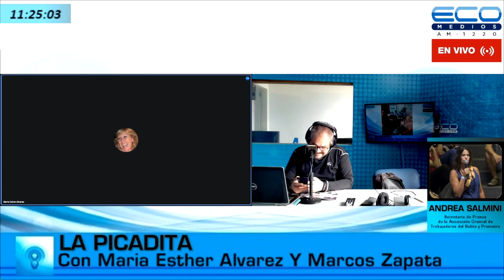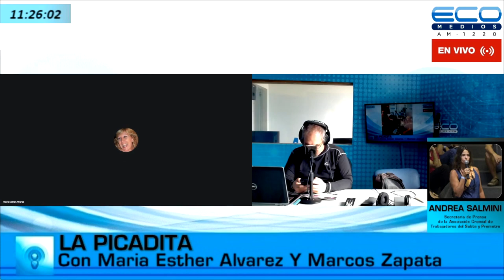Andrea Salmini (Secretaria de Prensa de la Asociación Gremial de Trabajadores del Subte y Premetro)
Andrea Salmini (Secretaria de Prensa de la Asociación Gremial de Trabajadores del Subte y Premetro) @lapicaditadelsabado2381